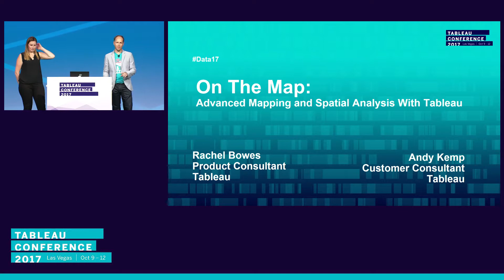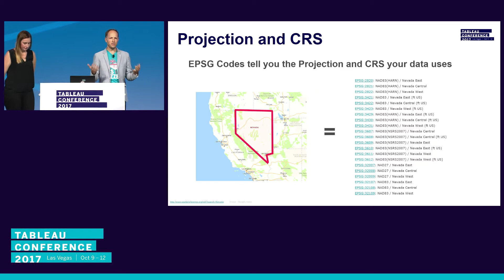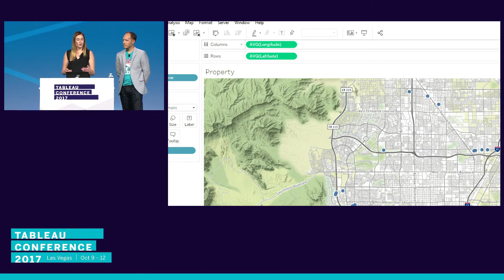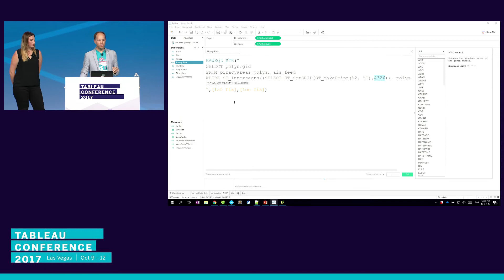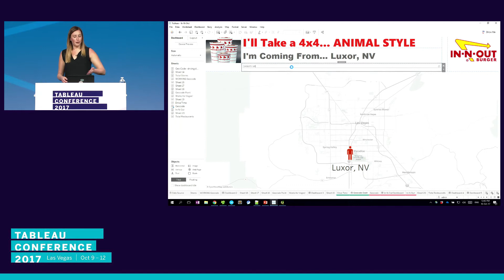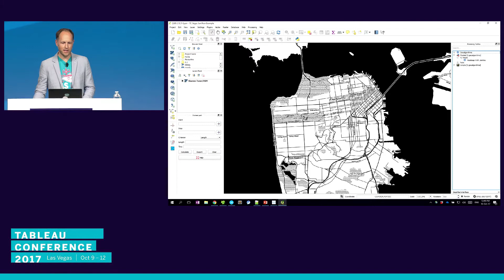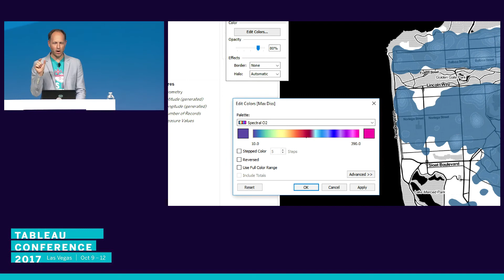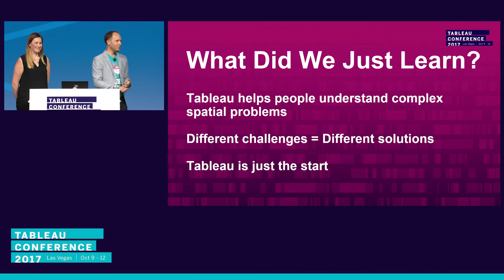On the map: Advanced mapping and spatial analysis with Tableau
Location, location, location! Everyone working with spatial data wants to know the WHERE in their data. This session covers real-world use cases—from insurance and farming to pirates and housing—and explores how to solve and visualize challenging location-based questions. Together, we’ll address map projection, how Tableau handles local projections (so you don’t have to), how spatial files can help, how to leverage the spatial features of databases to answer questions, and more.